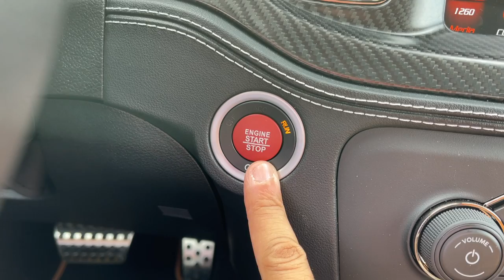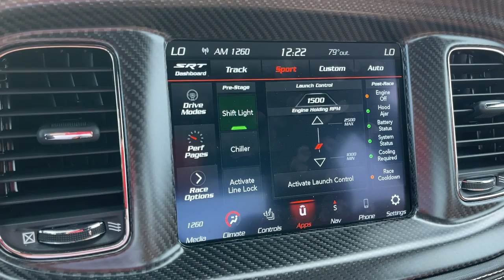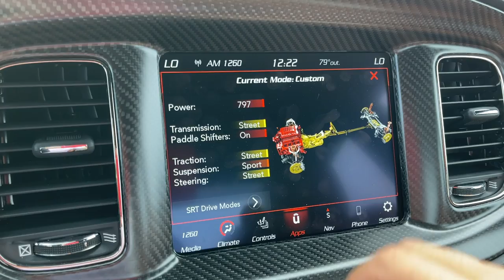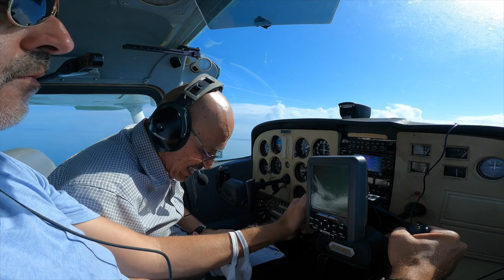Se puso salvaje la cosa... 2021 Dodge Charger SRT Hellcat Redeye Widebody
Tanto poder en mis manos termina siendo hasta peligroso

 al vazquez velocidad total dodge challenger srt hellcat redeye charger hellcat redeye dodge charger hellcat exhaust